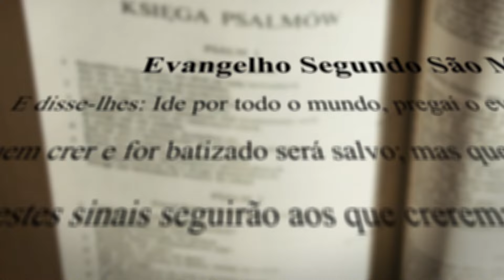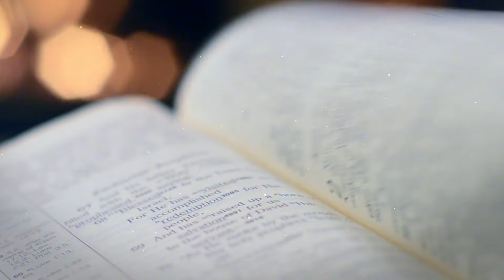Sou lobo ou ovelha? | Diário de Fé (Jo 10, 11-18)